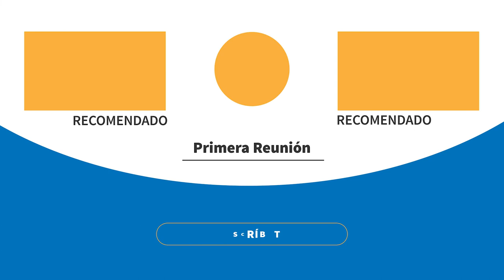Llegan a Universidades a través de una estrategia de Account Based Marketing | #09 Agostina Sikora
🎧 En este episodio de Comunidad Primera Reunión entrevistamos a Agostina Sikora , Brand Manager en Klarway

🎙 ¿Querés ser entrevistado/a? Anotate en este enlace

📔 Libros recomendados

Predictable Revenue (Ingresos Predecibles)

TOTEM: Transformando clientes en creyentes

0:00 Intro
1:33 Qué problema resuelven en Klarway
4:06 Qué fue lo primero que vendiste
5:45 ¿Cómo está conformado el equipo?
8:15 Estrategia de búsqueda de clientes
12:45 ¿Cómo escalar estrategia de ventas?
19:36 Cómo se compone el equipo para esta estrategia
24:15 Métricas claves
30:15  Libro recomendado
31:21 Qué te hubiera gustado aprender antes de empezar
32:28 Contacto Agostina Sikora
33:01 Sumate a la comunidad de Slack!